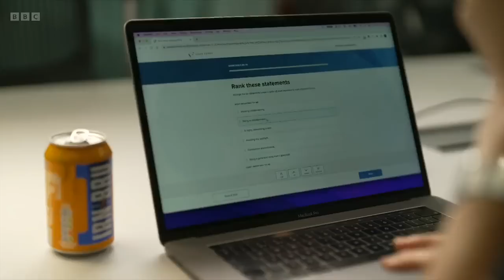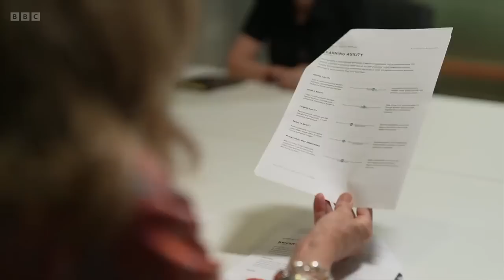Leadership secrets for the new Prime Minister- BBC Newsnight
With the next Prime Minister of the UK soon to be announced , Newsnight's Kirsty Wark spent the day having her leadership skills assessed, as she found out how the private sector chooses top leaders

The day also included insights from industry experts, including those who have worked at the heart of government, about what core qualities are needed to be Prime Minister.